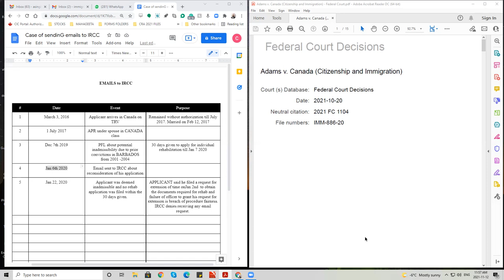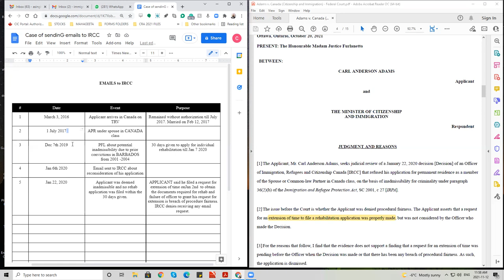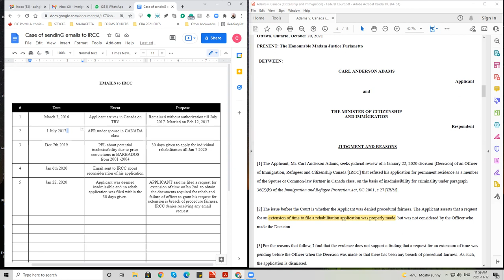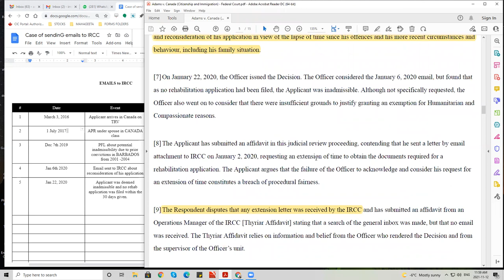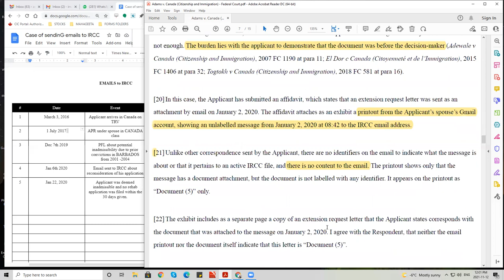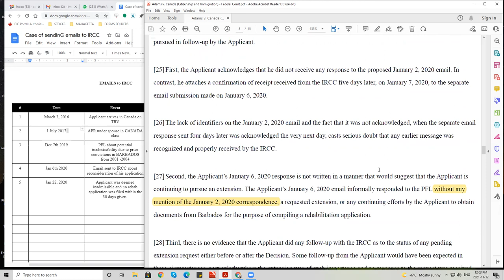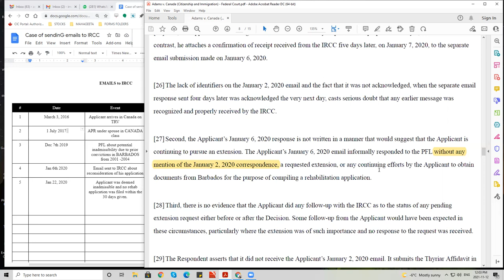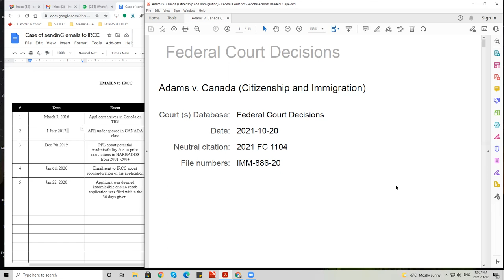Sending emails to the Visa Officer ? Take precautions.